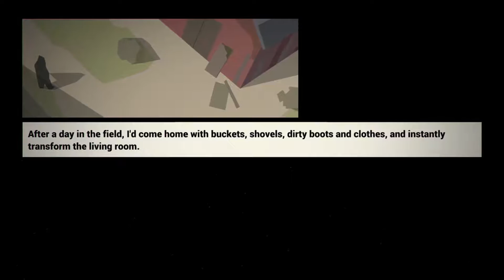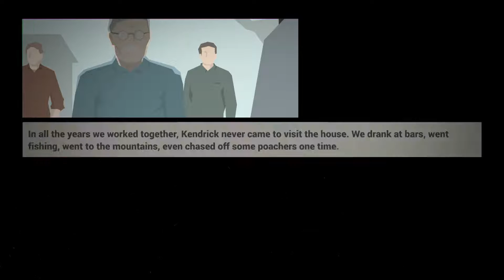This is the Police | #03 Das Tor zur Hölle durchschritten [ Weappy Studio , PC , 2016 ]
Name: This is the Police
System: PC
Entwickler: Weappy Studio
Erscheinungsjahr: 2016
Genre: Adventure / Strategie